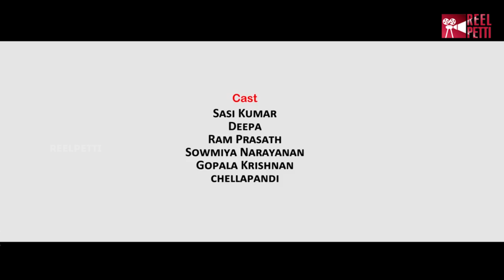Yen Azhagiya Kadhal - New Tamil Short Films 2017 | Social Awareness | Reel Petti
Presenting Amazing New Tamil Short Films 2017 'Yen Azhagiya Kadhal', from the house of 'Reel Petti'. Must watch stort film with great social message.